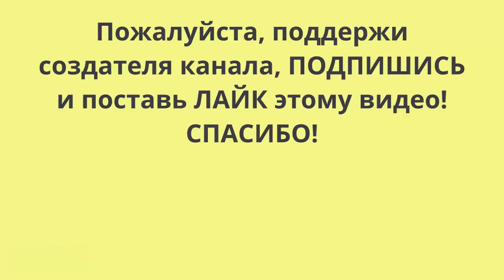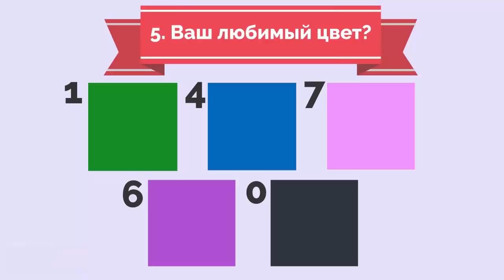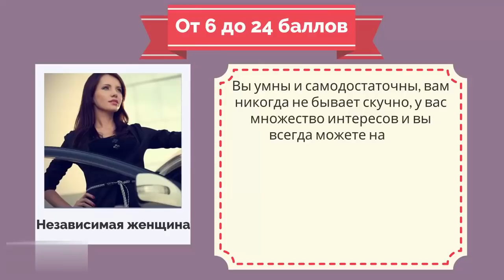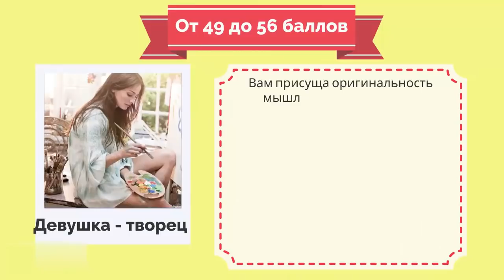Тест! Какой ты ТИП ДЕВУШКИ?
Часто мы воспринимаем себя не такими, какими являемся. Этот тест поможет узнать, что вы представляете из себя на самом деле.
Представляю вашему вниманию психологический тест, чтобы определить свой тип личности. Для этого вам нужно будет ответить  на 8 не сложных вопросов, подсчитать баллы и узнать свой результат!